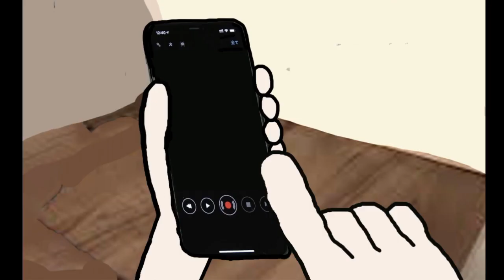【マウス似顔絵アニメ】小林由依生誕祭記念アニメ【櫻坂46】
欅ってかけない？の「夜スゴいよ！」発言より